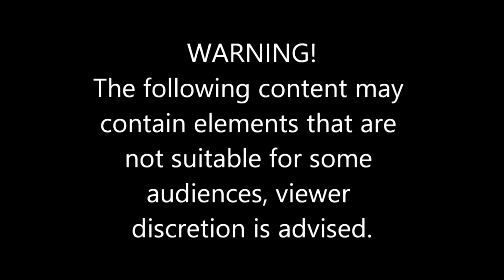✦Scary Special Effects Makeup 2018 | Halloween SFX Makeup Tutorials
✦Scary Special Effects Makeup 2018 Part 2 on Beauty Palace!
Best and the most scary SFX Makeup Tutorials of 2018! Cool cosplay ideas for girls and boys, easy halloween makeup look.

If you have seen our previous SFX makeup tutorials compilation, then you totally going to love this one!

- Best Halloween Makeup Tutorial Compilation 2017

- Part 1✦Special Effects Makeup Transformations